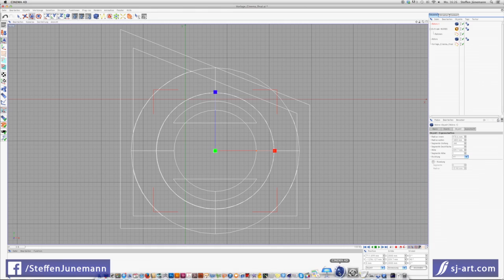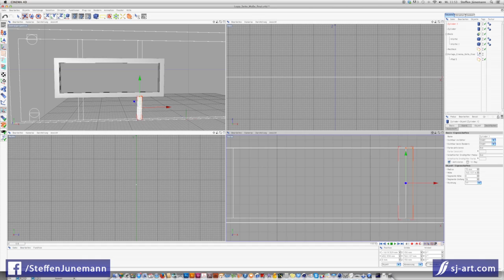Fassadenkunstwerk "Generationen" für die Fa. Automobile Lopp - Das Modell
Hallo liebe Kunstfreunde,

ich freue mich sehr euch das Fassadenkunstwerk "Generationen" ankündigen zu können. Herr Lopp hat mich beauftragt dieses Fassadenkunstwerk zu schaffen. Die Fa. Automobile Lopp hat ihren Sitz in Mühlhausen in der Nähe von Augsburg. Die Aufgabe wird sein zwei Fassenden-Flächen zu bemalen.

Zu sehen sein werden dort zwei Szenen, die zwei Generationen des legendären VW Käfer/Beetle zeigen. Also Meilensteine des Automobilbaus! Auf der Südseite steht der VW Käfer "Export" aus dem Jahre 1950 hinter einem aufgezogenen Vorhang. Der Wagen ist nicht komplett zu sehen. Die Szene macht den Betrachter neugierig hinter den Vorhang zu schauen. Die vorhandenen Fenster werden konzeptionell aufgefangen durch große Rahmen, die von Edelstahlsäulen getragen werden.

Auf der Westseite zeigt sich eine aufregende Architektur mit einer großen herausgedrehten Steinscheibe, auf die das Logo der Unternehmung aufgebracht ist. Auch hier hat es den Anschein hinter die Steinscheibe "kriechen" zu können, um dort den VW Beetle erreichen zu können. Pflanzen bzw. Ranken geben der Szene eine gewisse Lebendigkeit.

Das Video, das hier verknüpft ist zeigt, die Entstehung des physischen Modells dieser beiden Fassaden. Nun werden hier regelmäßig Fortschritte des gesamten Projekts sichtbar.
Bleiben Sie gespannt ...